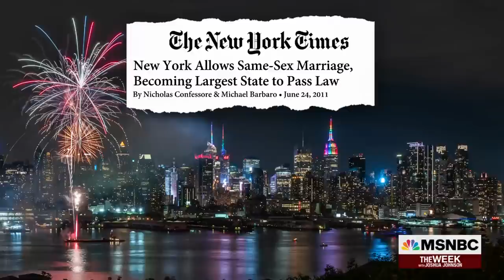Celebrating 10 Years Of Legal Same Sex Marriage In New York | MSNBC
It’s been 10 years since New York’s Marriage Equality Act was signed into law and it couldn’t have happened without an army of volunteers and elected officials. NY State Assembly member Danny O’Donnell joined NBC’s Joshua Johnson to reflect on how far we've come in the past decade.